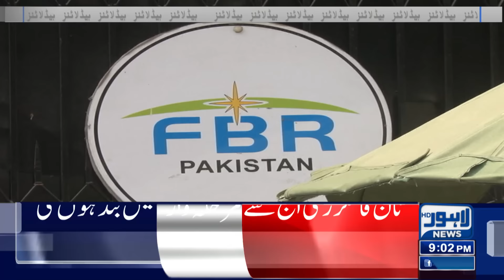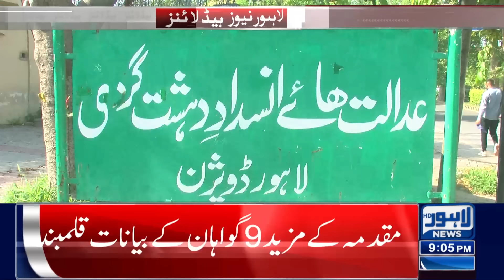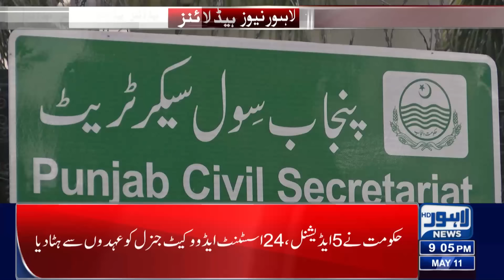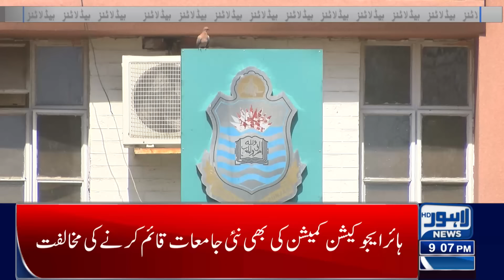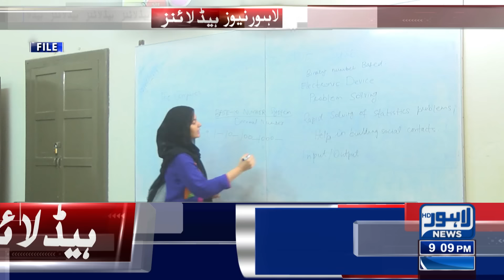Chicken Lovers Beware!! | Lahore News Headlines 09 PM | 11 May 2024